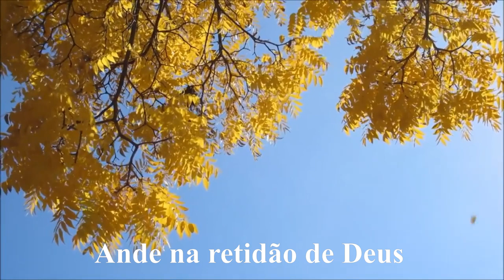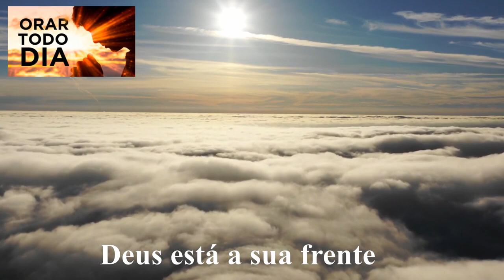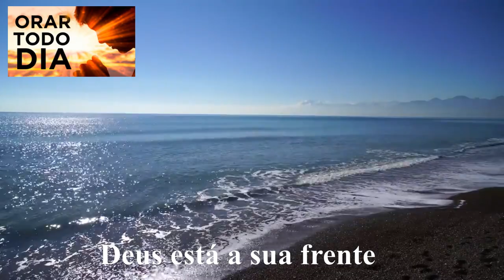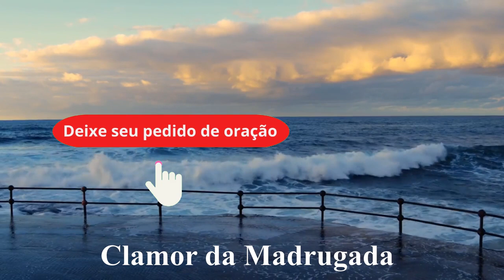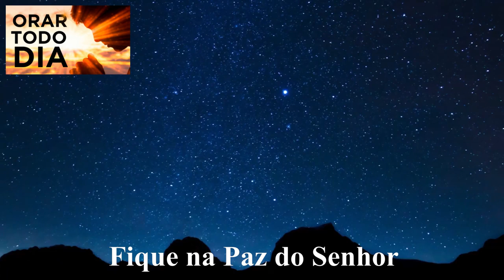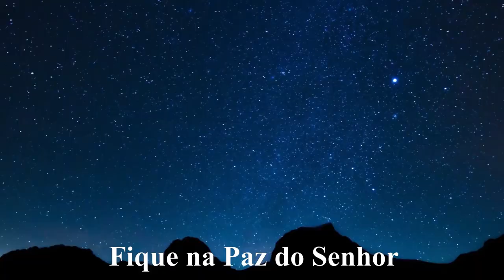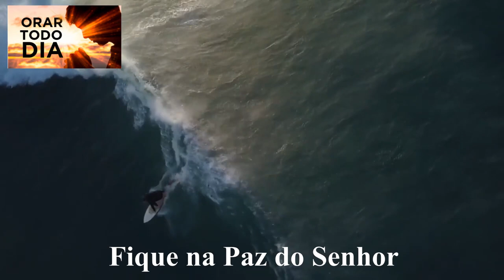DEUS NOS FORTALECE E NOS PROTEGE TODOS OS DIAS. ORAÇÃO DA MADRUGADA.